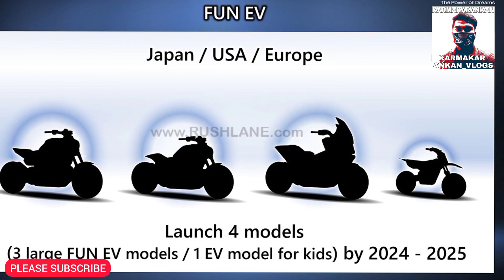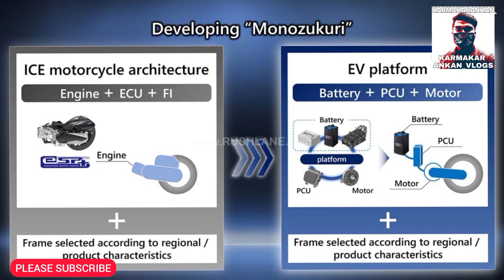HONDA'S 10 NEW ELECTRIC TWO WHEELER VEHICLES LAUNCH PLAIN | ACTIVA EV | U GO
(ACTIVA SCOOTER) VIDEO CLIP'S CREADIT : GADI ZONE